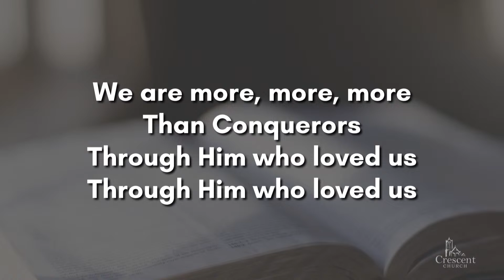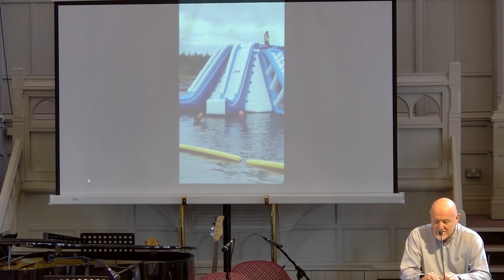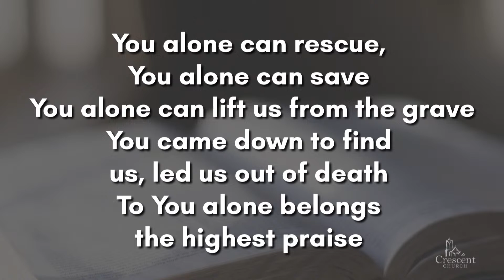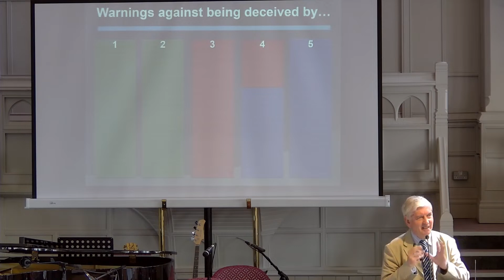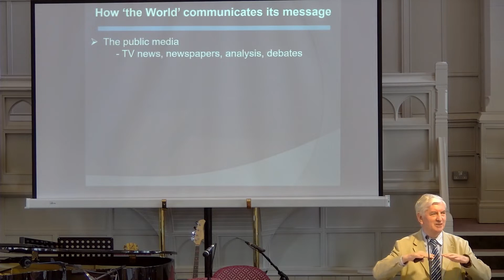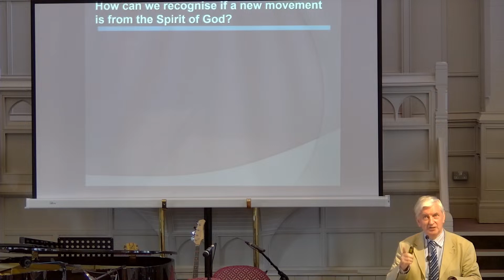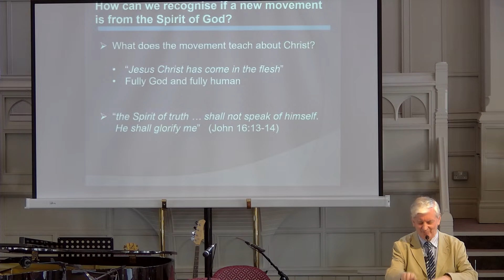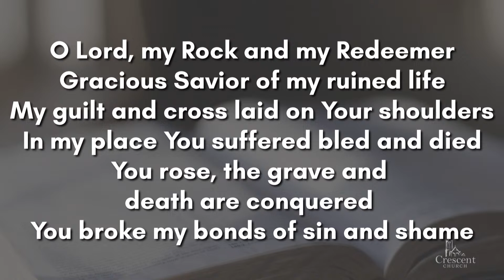Crescent Church Sunday Morning Service - 6th August 2023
Series: 1 John
Danny Crookes
Testing the Spirits